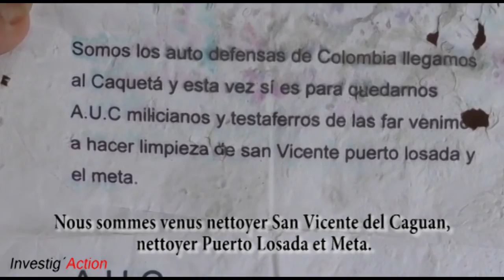Les paysans colombiens face aux paramilitaires en 1 Minute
Malgré l'accord de paix conclu entre le gouvernement colombien et les FARC, les paysans vivent toujours sous la menace des paramilitaires. Témoignage d'Erley Monroy, assassiné au mois de novembre.